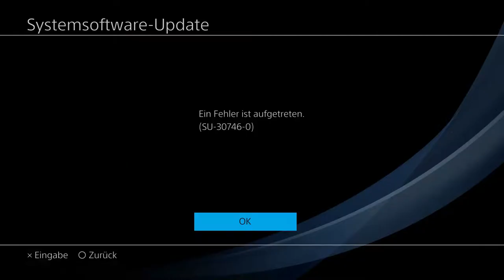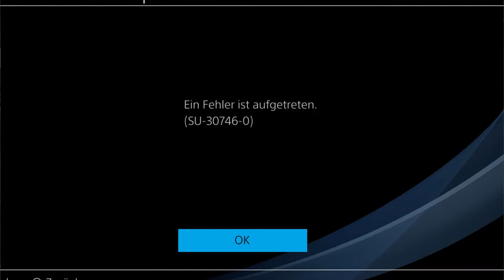𝗡𝗘𝗨 𝗣𝗦𝟰 𝗨𝗽𝗱𝗮𝘁𝗲 𝟴.𝟬𝟭 𝗣𝗿𝗼𝗯𝗹𝗲𝗺 ? 𝗗𝗮𝘀 𝗠𝗨𝗦𝗦𝗧 𝗗𝗨 𝘄𝗶𝘀𝘀𝗲𝗻 - Kraft90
Das neue PS4 bzw. PSN Update 8.01 ist seit dem 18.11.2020 erhältlich!
Das musst du wissen bevor du es installierst!So kannst du Fehler beheben!
Außerdem zeige Ich Dir was neu ist!

Dieses Video wurde erstellt mit Wondershare FilmoraX.

💪 Jeden Montag, Mittwoch und Freitag gibts einen Livestream (ca.20:00 Uhr)

💪 mit zocken !!!

2.meiner Crew im Social Club beitreen Kraft90 MC
3. dem DISCORD beitreten und dir genau die 10 Regeln dort durchlesen
4. Freundschaftsanfrage über PSN senden

Dann würde ich mich freuen wenn ihr folgendes macht:
4. Das Video mit euren Freunden teilen ✔